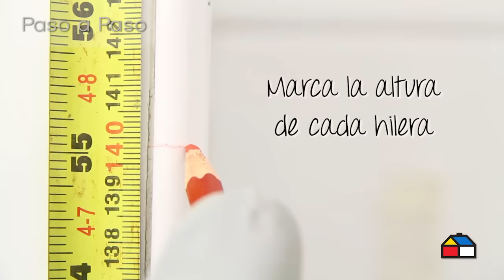Paso a paso: Baño vitral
Aprende a hacer un baño vitral en tu casa con estos sencillos pasos para darle un estilo diferente a tus espacios.